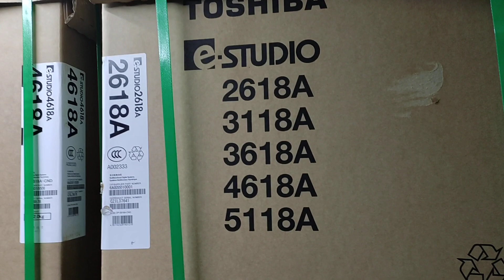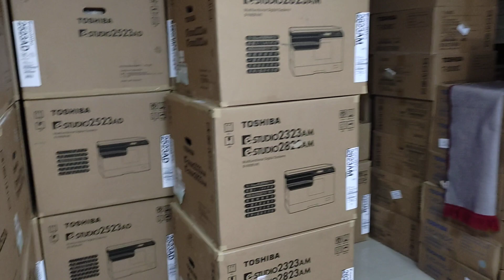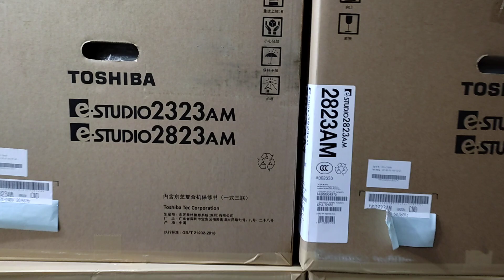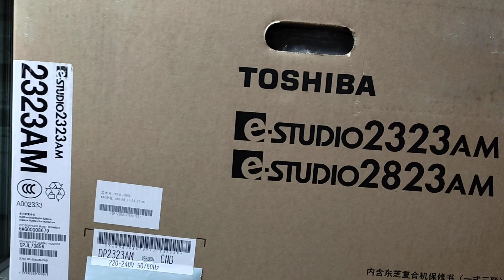Best Toshiba e-studio 3618A Black & White photocopy Machine New universal office 01757550875